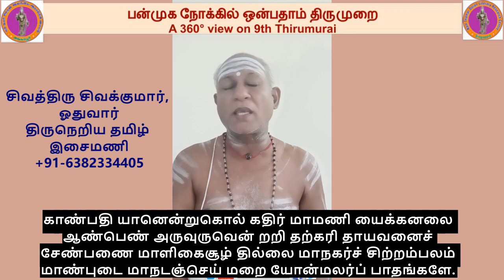இசையோடு பாடுவோம் - 9.25.2 திருவாலியமுதனார் - கோயில் (காண்பதி யானென்று..)